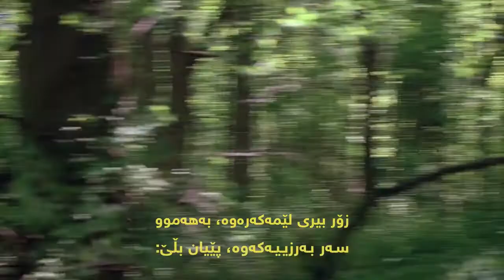Kadim Al Sahir - Habebty | كازم ساهیر - خۆشه‌ویستم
ده‌نگ: كازم ساهیر
گۆرانی: خۆشه‌ویستم
ئاواز: كازم ساهیر
هۆنراوه‌: نزار قه‌بانی
وه‌رگێڕانی: جه‌لال ده‌باغ

خۆشەویستم ئەگەر رۆژێک، پرسیاری منیان لێکردی
زۆر بیری لێمەکەرەوە، بە‌‌‌‌‌هەموو سەر بەرزیییەکەوە پێیان بڵێ:
خۆشیدەوێم...خۆشیدەوێم ...زۆری خۆشدەوێم..
پچکۆلەکەم: ئەگەر رۆژێک لۆمەیان کردی
چۆن قژی ئاوریشمینت بڕیوە
پێیان بڵێ:
من قژم بۆیە بڕیوە چونکە ئەوەی خۆشمدەوێ
قژی بە کورتی خۆشدەوێ
شازادەکەم: گەر پێکەوە چووینە سەما، لەبەر رووناکایی مۆما
بەئاوازیی کاریگەرمان، هەمووان وایان گوماندەکرد
پەپولەیەکیت لەدەستمدا هەوڵی فڕیندەدا
بە هێمنی، بە هێمنی
لەسەر سەما بەردەوامین، باڵەکانم بکە بە سەرین
بەهەموو سەربەرزییەکەوە ورتە ورتکە:
(خۆشیدەوێم...خۆشیدەوێم...زۆری خۆشدەوێم...)
خۆشەویستم: ئەگەر رۆژێک
پرسیاری منیان لێکردیت
زۆر بیرمەکەرەوە
بەهەموو سەربەرزییەکەوە
 پێیان بڵێ
خۆشیدەوێم... بەسمە کە زۆری خۆشدەوێم
خۆشەویستم... ئەی خۆشەویستم
 خۆشەویستیم بۆ چاوەکانت گەورەیە
هەمیشە هەر بەگەورەیی دەمێنێتەوە
خۆشەویستم... ئەی خۆشەویستم..

حبيبتي، إن يسألوك عني يوما فلا تفكري كثيرا
قولي لهم، بكل كبرياء يحبني، يحبني، يحبني كثيرا
صغيرتي، إن عاتبوك يوما، كيف قصصت شعرك الحرير
قولي لهم، أنا قصصت شعري، لأن من أحبه يحبه قصيرا
صغيرتي، إذا معا رقصنا على الشموع، على الشموع رقصتا مثيره
وظنك الجميع في ذراعي فراشة، فراشة
تهم أن تطيرا فواصلي رقصك
آه) ياليل يا ليل يا عين يا ليل)
(يا ليل يا ليل (يا ليل
(يا عين يا ليل (يا ليل
(يا ليل يا ليل ( يا ليل يا ليل يا ليل
في هدوء، في هدوء، واتخذي من أضلعي سريرا
وتمتمي بكل كبرياء يحبني، يحبني، يحبني كثيرا
حبيبتي، يا ألف يا حبيبتي
حبي لعينيك أنا كبير
وسوف يبقى دائما كبيـر
حبيبتي، يا ألف يـا حبيبتي
وسوف يبقى دائما كبير
دائما كبير